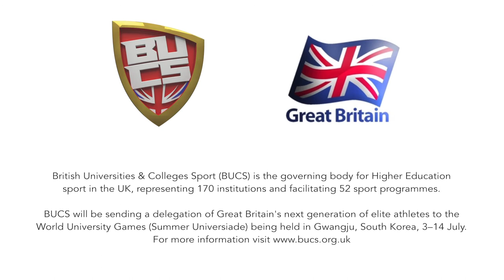University of Bath's Alex Walker gunning for World University Games medal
Tennis star Alex Walker believes winning a medal at the World University Games would be the perfect way to end her University career.

The University of Bath student missed out on the Games in 2013 with Glandular Fever but won't let this opportunity pass her by.